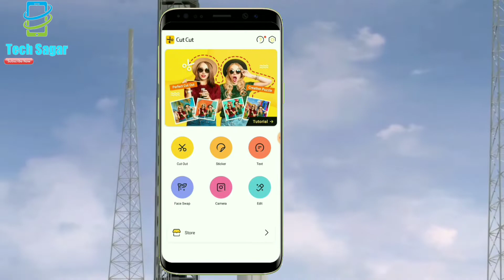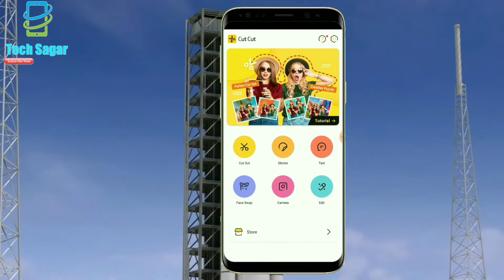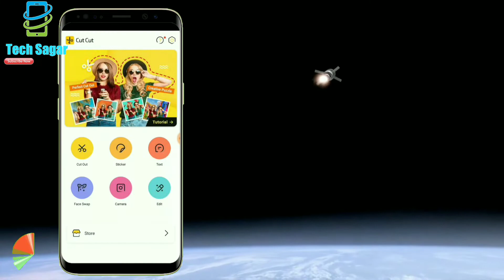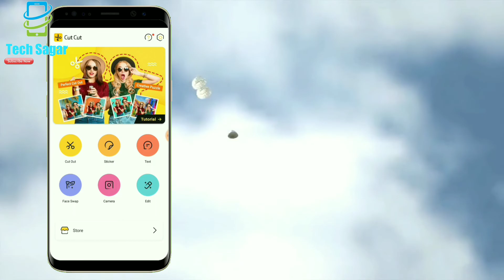New Awesome Photo Edit And Background Change Only 1 Second || Best Editing Android App || in Nepali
यदि तपाइलाई बिडियो मन परेको छ | भने कृपया लाइक गर्नुहोला र तपाईहरु लाई केही भन्नु वा केही सोध्नु छ भने कृपया तल दिएको कमेन्ट बोक्स लेखेनुहोस धन्यवाद !

★ Cut Cut is the best cut out and professional photo editor developed by APUS. With mass of backgrounds, WhatsApp status and stickers for FREE downloading, editing and sharing ★

☑️ Cut Cut provide you many AMAZING FEATURES:
丨🔥 Cutout backgrounds丨✉️ Status丨❤️ Stickers 丨
丨200+ Filters丨 15+ EditI tools丨Love & Motivational quotes丨
丨Good morning丨Good night丨Shayaris丨

== Smart Cutout ==
Cutout image automatically with AI Auto Selection tool and paste it on another image or backgrounds.
Seamlessly combine your cutout photos to create unique and funny images.
Manual eraser and cutout for finger rub background cut and removal.

Use our beautiful status images and trending good morning, good night, motivational, love, wishes and shayari text, to make your special WhatsApp status.
Share images anytime through WhatsApp, Facebook, Twitter and Instagram.

== Multiple Stickers ==
Large collection of Free Stickers - Make your images more fun by using stickers.
Romantic, Fun stickers, Emotion, Words, Food, Festival, Cartoon, Man’s Do stickers.

💡 Cut Cut HIGHLIGHTS:
Professional Photo Edit: Filter, Art Filter, Adjust, Crop, Rotate, Mosaic, Brush, Blur etc.
Become popular among people by making and sharing your creations.

Edit, Share and Enjoy Your Life!